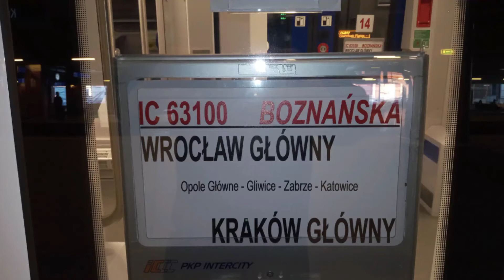21.06.2022 Kraków Główny.